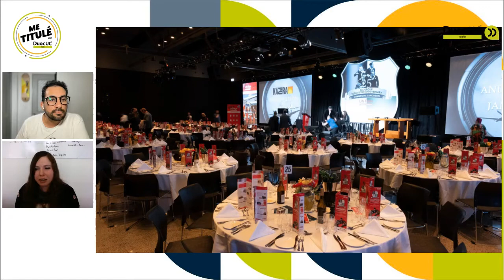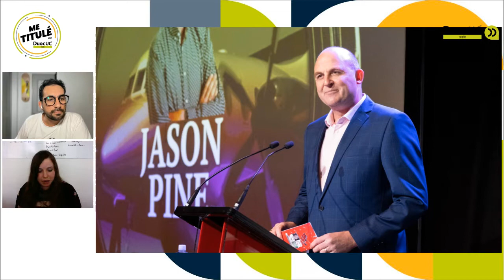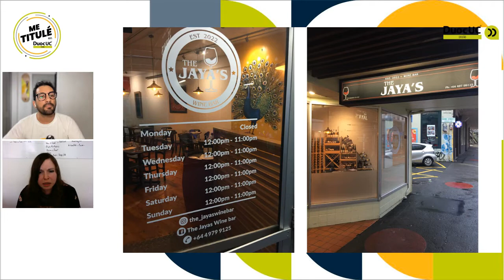[Me Titulé en Duoc] Paula Arancibia - Diseñadora Gráfica, área identidad visual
Desde Wellington en Nueva Zelanda, la diseñadora gráfica Paula Arancibia, titulada de la Escuela de Diseño de Duoc UC en la sede Plaza Vespucio y especializada en el área branding e identidad visual, nos cuenta como ha sido su trayectoria profesional que actualmente la tiene trabajando como diseñadora gráfica en Nueva Zelanda desarrollando proyectos gráficos al interior de una agencia de diseño e imprenta digital.

Entrevista realizada por Nicolás Espinoza, diseñador gráfico y docente de la Escuela de Diseño de Duoc UC en la sede Viña del Mar.